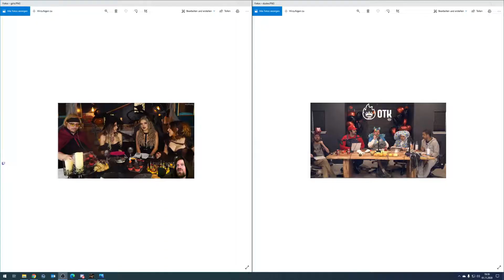Corona Draft Cup II: xan][ vs BATO